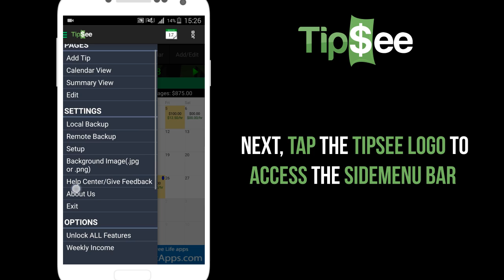How to Use the Search Notes Features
This is a tutorial on how to add tips on the Tip See App.

For more Tracking Apps.